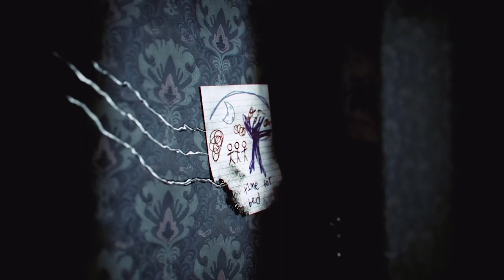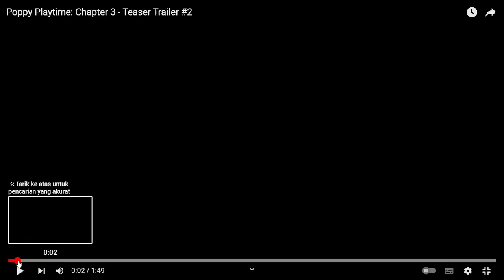Monster Apakah Ini?!! | Poppy Playtime Chapter 3 Teaser Trailer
Wassup Guys Welcome Back To The Channel Dan Hari Ini Monster Apakah Ini?!!
Tentang Channel:
Wassup Every Body Selamat Datang Di Channel HGHabigu GuV Dan channel Ini Akan Membuat Video Gaming, Reaction Video, Dan Aku Membuat Animation, Jadi Kalau Kalian Suka Channel Yang Kayak Gini Jangan Lupa Subscribe Ke Channel Ini Dan Channel Ini Akan Upload Video Random Jadi Mungkin Aku Upload Video Nya Senin, Rabu, Jumat Dan Yang Lain-Lain Nya Ya Dan Aku Upload Video Pagi Atau, Siang, Sore Dan Malam, Jadi Staytune.